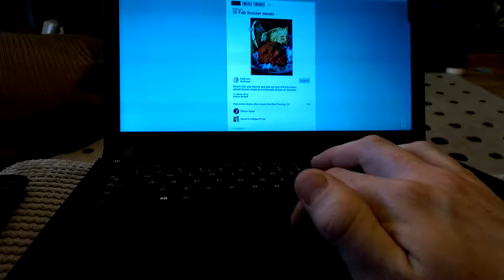20 March 2016